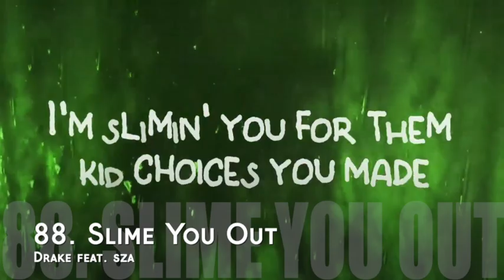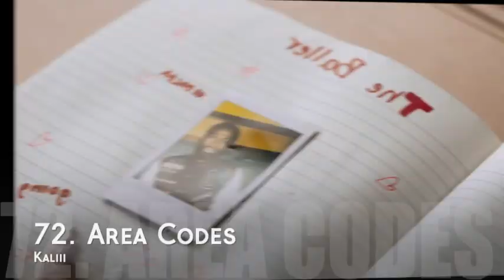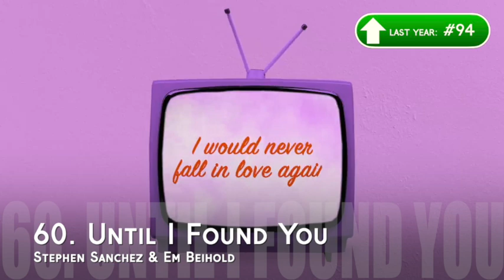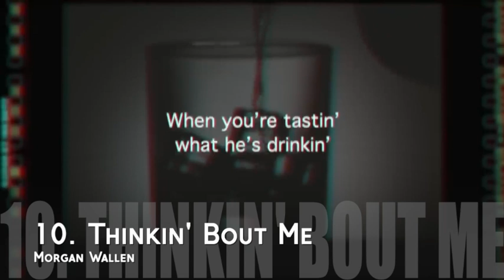Top 100 Most Popular Songs of 2023 | Year End V30 Chart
These are the top 100 songs of 2023, according to the V30 music chart.

The V30 is a new music chart designed to favor streaming while decreasing the initial impact of a song's release.